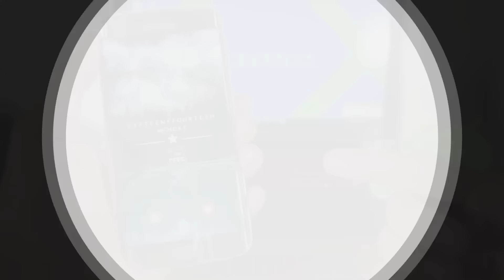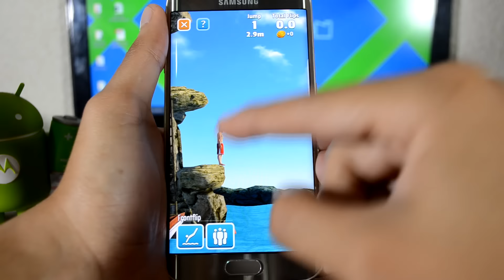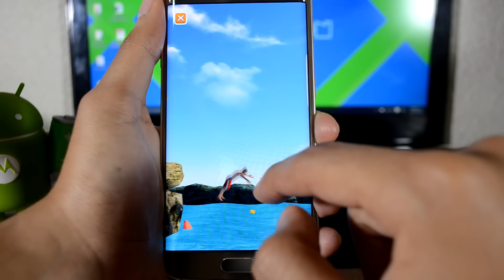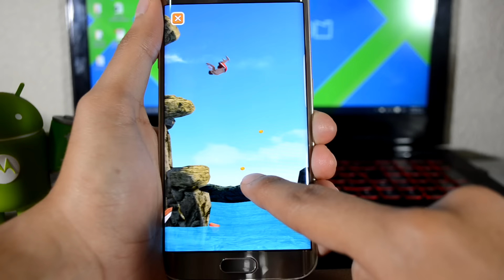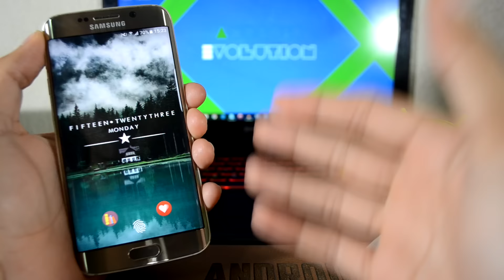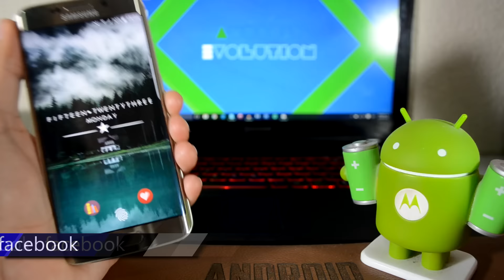Juegos ADICTIVOS para tu Android | Android Evolution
En este video te muestro algunos juegos adictivos para tu Android.

Android Evolution

Skype: luisevolution97